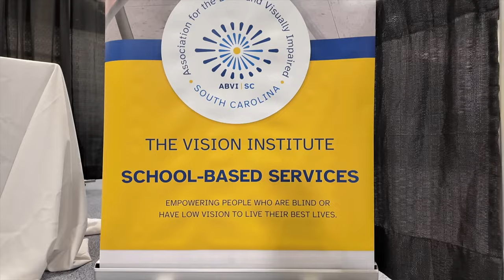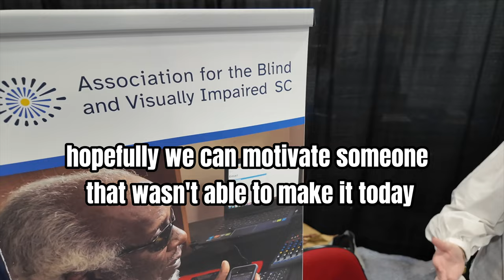2024 Assistive Technology Expo: SC Association for the Blind and Visually Impaired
👉  SC Association for the blind and visually impaired - 2024 Assistive Technology Program Expo